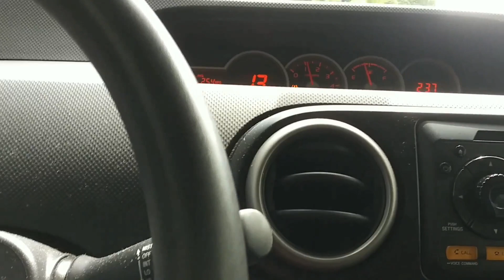FlatNation Vol 3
Riders

Ramon Lopez Puerto Rico

Aaron Santos España

Alejandro Marques Venezuela

Mannie Nogueira Usa

Romulo Guerra Brasil

Gilberto Maita Venezuela

Khaled Huerta Mexico

David Carmona Colombia

Martin Cortizas Argentina

 Music

Driftwood Ramblers   No Woman

Driftwood Ramblers   Oh My Soul

Driftwood Ramblers Drive Me Crazy